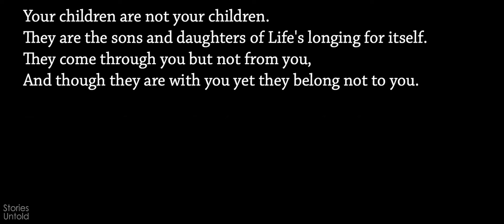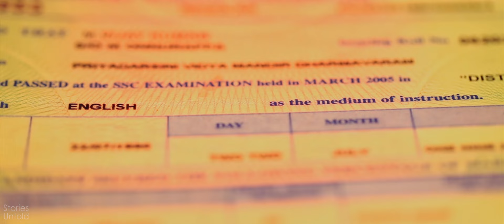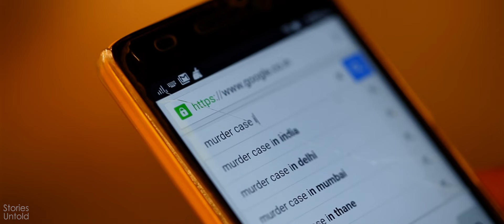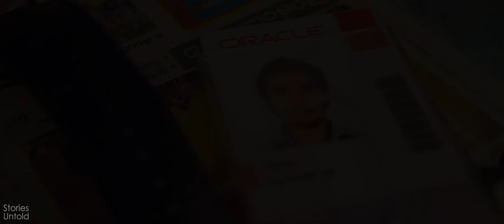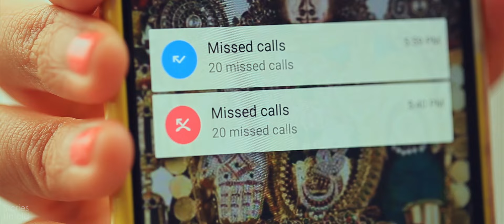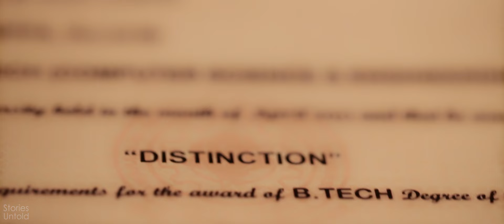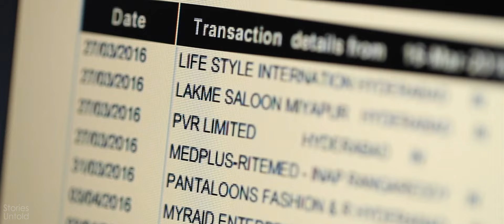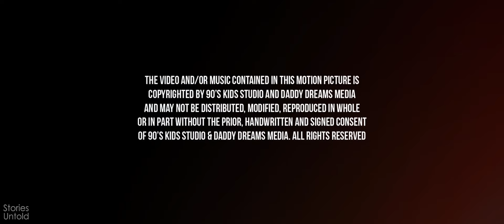Indian, Age 25 - Sasi Kumar Mutthuluri - An Independent Film With English Subtitles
Time to unlearn what our Indian parenting taught us. Presenting you all "Indian, Age 25", an Independent Film, directed by Sasi Kumar Mutthuluri who made "Muhurtham", a short film back in 2014.

Starring : Shiva Kumar R, Gayathri Jujare, Sandeep Bandla, Hari Prasad Chowdary, Krishna Maya Sujatha, Basha
Designs : Phaneendra Pasupuleti
Edit & Grade : Vikas Krishna R
DOP : Sreedhar KV
Music & Sound Design : Baloo Spicy
Producers : My3 Thrinath, Alivelamma, Kiran Kumar Karnati, Valmiki N
Co-written by: Sandeep Bandla
Written & Directed : Sasi Kumar Mutthuluri

This Latest Youthful Comedy Drama is the story of Vijay Kumar, an Unemployed indian of age 25. The Story depicts the routine of him who undergoes experiences of every other thriving Youth for success in Love and Life.The film tries to showcase the demands of parents and girlfriends that need to be met by Vijay. As a whole the point conveyed was around the mindset of indian parents and their closed mind set.